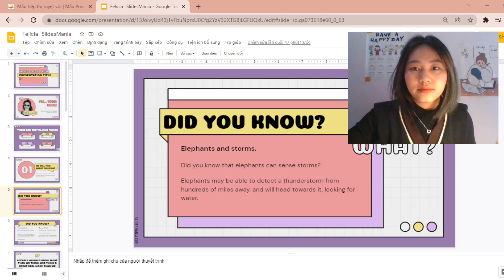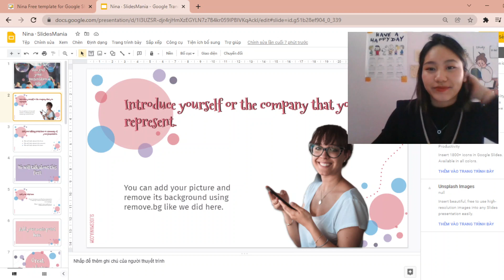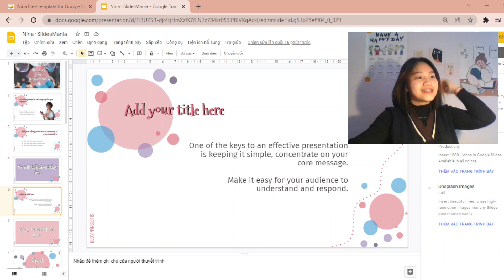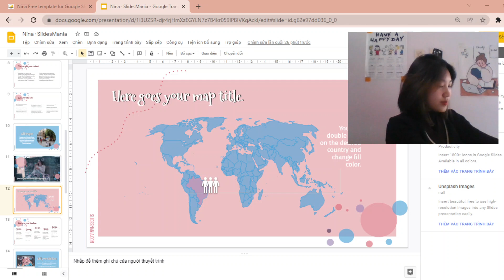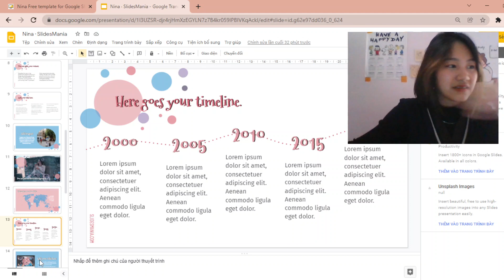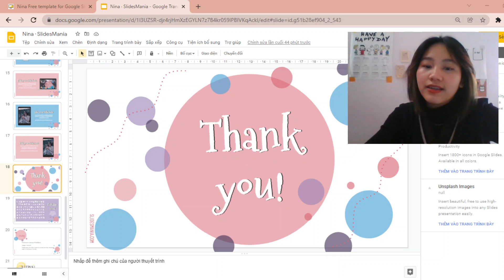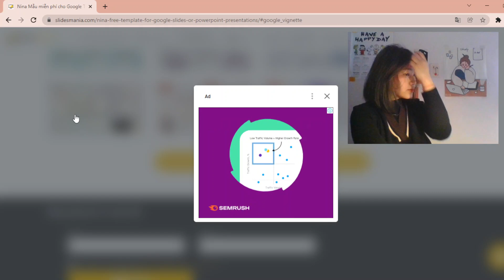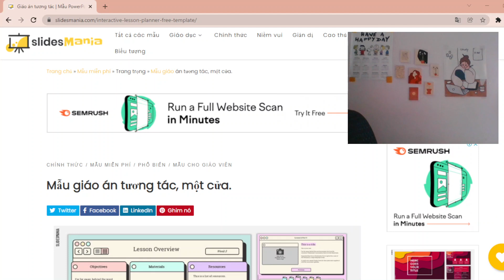TrueJazz | be productive with slidegos | Chọn phông chữ đẹp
Slidesgo là một nền tảng trực tuyến chuyên cung cấp cho người dùng các mẫu PowerPoint đẹp hoàn toàn miễn phí. Khi bạn truy cập vào trang web, bạn sẽ thấy toàn bộ các mẫu PowerPoint được chia theo các chủ đề, bao gồm kinh doanh, giáo dục, y tế,...
Cảm ơn sự đồng hành của bạn!